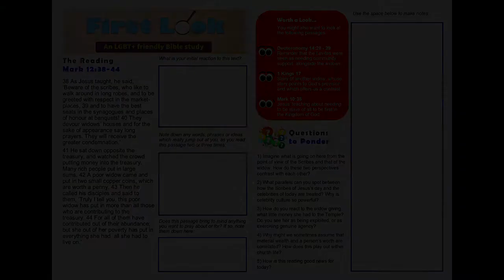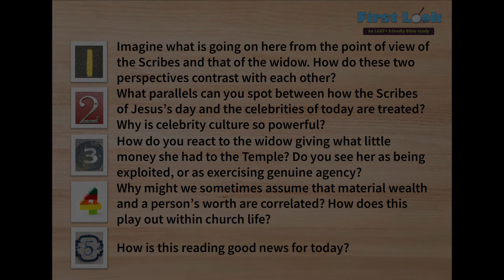First Look Bible Study - Mark 12:38 - 44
An LGBT+ friendly Bible study for the Thirty-Second Week of Ordinary Time, based on Jesus condemning the Scribes and praising a poor widow, in Mark 12:38 - 44.

Questions to ponder:

1) Imagine what is going on here from the point of view of the Scribes and that of the widow. How do these two perspectives contrast with each other?

2) What parallels can you spot between how the Scribes of Jesus’s day and the celebrities of today are treated? Why is celebrity culture so powerful?

3) How do you react to the widow giving what little money she had to the Temple? Do you see her as being exploited, or as exercising genuine agency?

4) Why might we sometimes assume that material wealth and a person’s worth are correlated? How does this play out within church life?

5) How is this reading good news for today?